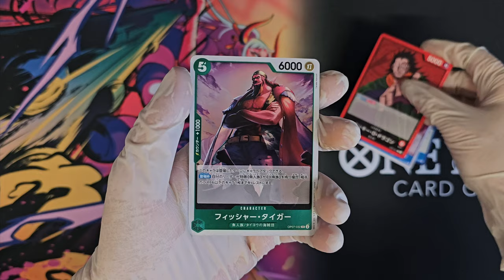One Piece Card Game - 500 Years in the Future [OP-07] Booster Opening 03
Booster opening! One Piece OP-07 - 500 Years in the Future booster opening. The full video of my opening short but in better quality and without background music. What cards are inside this booster from 500 Years in the Future [OP-07]? Opening a "japanese" One Piece - 500 Years in the Future [OP-07] booster. Unboxing like, you ordered something from Wish!

ワンピースカードゲーム - 500年後の未来 [OP-07]

0:00 Opening
0:16 Cards
0:29 Last card